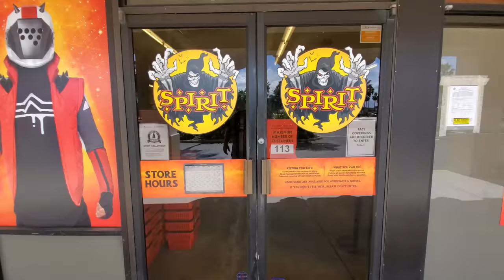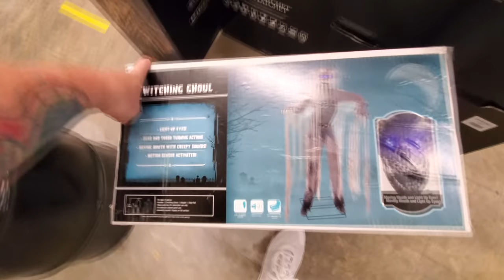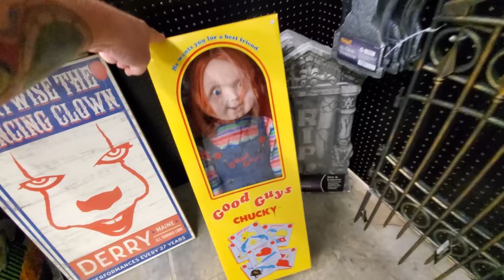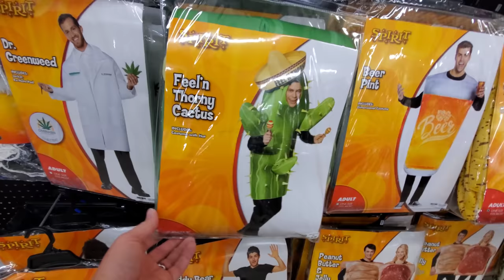SPIRIT HALLOWEEN 2020 in PORT CHARLOTTE FLORIDA !